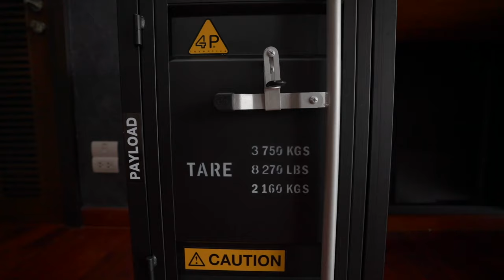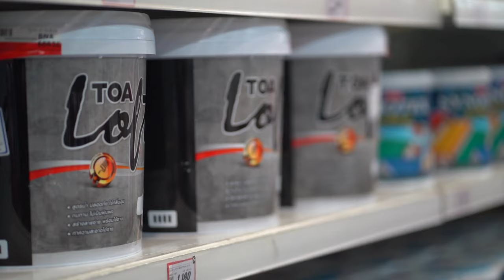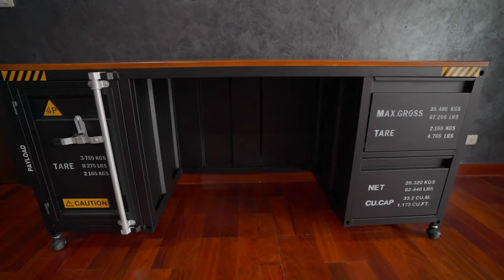Bedroom Makeover | แต่งห้องนอนสไตล์ลอฟท์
ช่วงนี้ก็เป็นช่วงที่หลายๆคนต้อง work from home ก็คงอยากที่จะจัดห้องของตัวเองให้เป็นห้องทำงานด้วย วันนี้ผมเลยมาแชร์การจัดห้องนอนของผมใหม่ที่สวย สะอาด และเป็นระเบียบ ที่ทำให้ผมมีความสุขทั้งในการทำงานและการพักผ่อน เผื่อเพื่อนๆจะได้เอาไปเป็นแนวคิดในการแต่งห้องของตัวเอง

โปรเจ็คนี้จะสำเร็จไม่ได้เลยถ้าไม่มีคนเหล่านี้คอยช่วย ผม  ขอขอบคุณป๊าม้าที่สนับสนุนและคอยช่วยอยู่ตลอด ขอบคุณฝนที่คอยช่วยและเป็นกำลังใจให้อยู่ตลอด ขอบคุณพี่ตาล กริช ก้อง พี่ยู ท้องฟ้า เล็ก ต้น พี่ติ๊ก พี่เจี๊ยบ พี่แนน พี่สุข พี่นิต ที่มาช่วยกันนะครับ